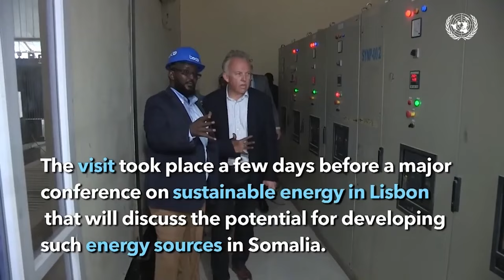Shacabka Muqdisho: "Shidaalka la qodaayo hadii Hal qabiil uu faa'iidadiisa qaato yaa ka masuul ah...